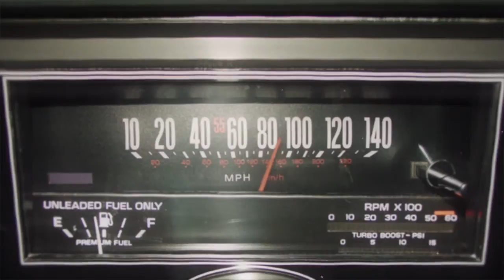MONKEY & AARGH - THE POINT OF LEAST RESISTANCE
A tribute to Peter Fischli & David Weiss. And Rat & Bear.